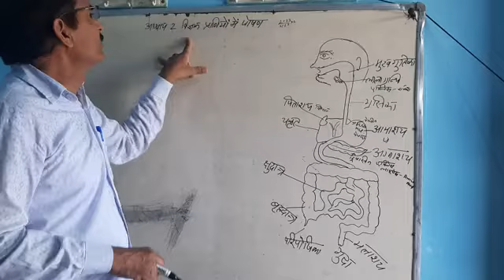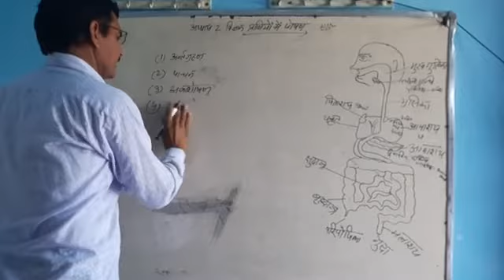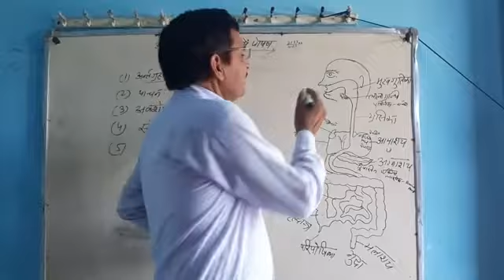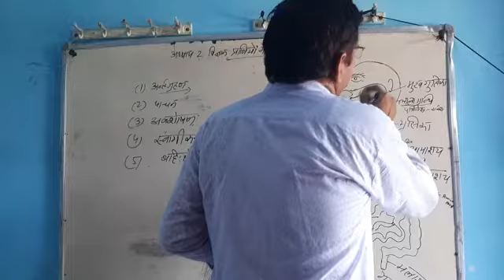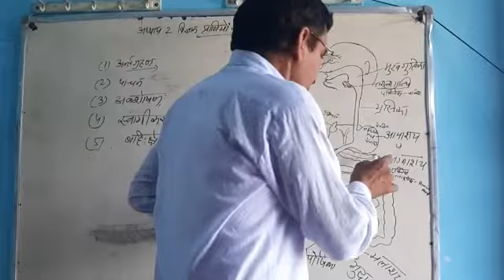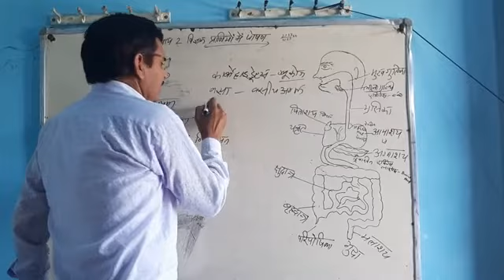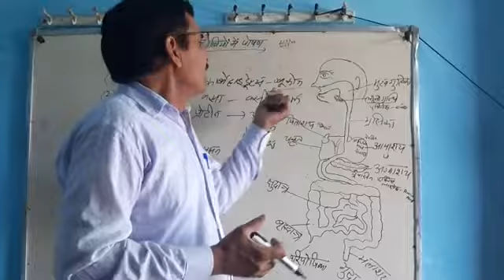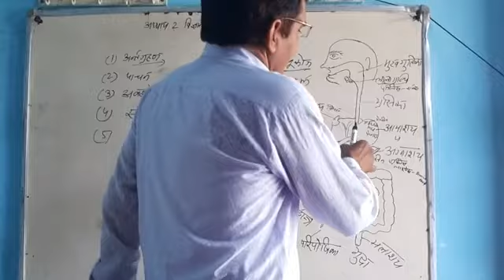कक्षा 7वीं विज्ञान अध्याय 2 प्राणियों में पोषण by Satyapal Singh ESHM( GGSSS Dahina)